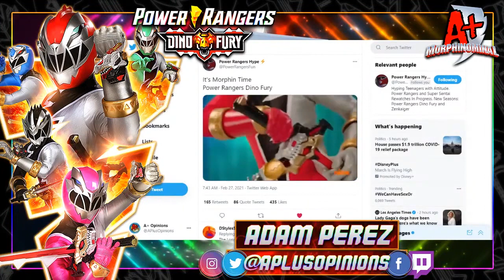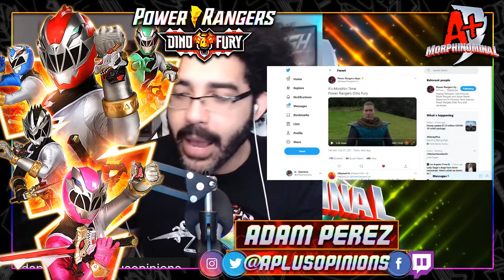EPIC Morphin Sequence: Link to Morphin Grid! | Zayto - Power Rangers Dino Fury Episode 2 REVIEW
Highlighting our Dino Fury Episode 2 REVIEW! As we are a couple days away from our newest episode, figured I would report this review in the middle of the week to get us ready for the weekend! Enjoy!